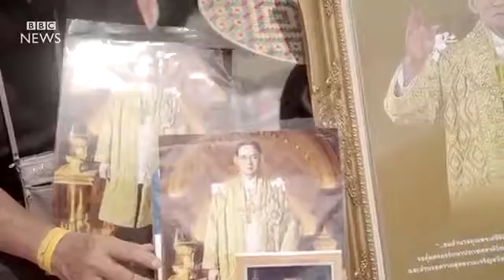Thailand mourns death of King Bhumibol Adulyadej